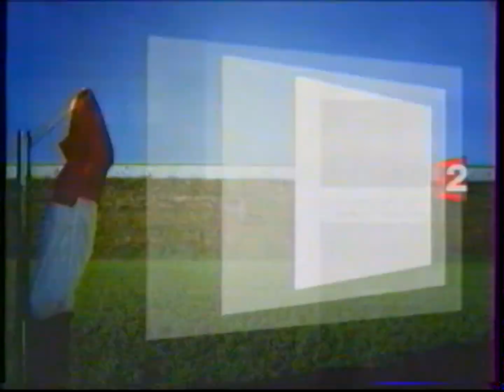France 2 (Octobre 2007) - Jingles pub spéciaux "Le jour d'après"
Jingles pub diffusés le 21 octobre 2007 à l'occasion de la diffusion du film "Le jour d'après" de Roland Emmerich.